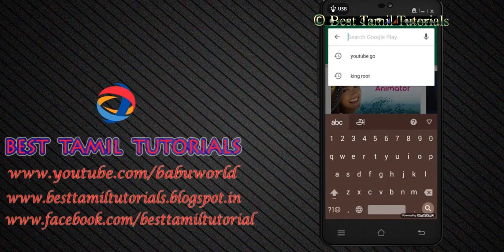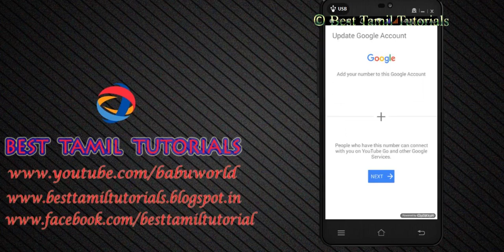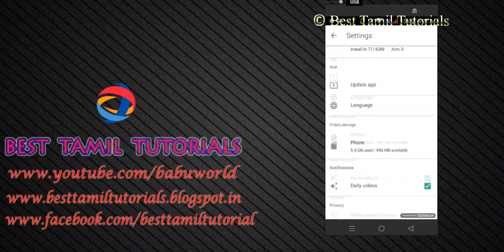YOU TUBE GO REVIEW - BEST TAMIL TUTORIALS